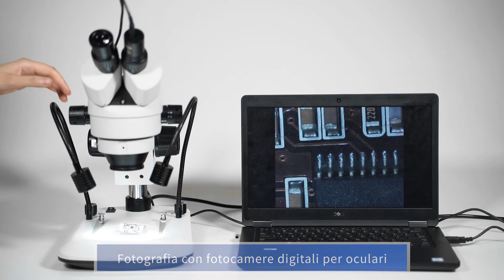Microscopio stereo SWIFT S7-BGL da SWIFT Official eBay e Aliexpress Store